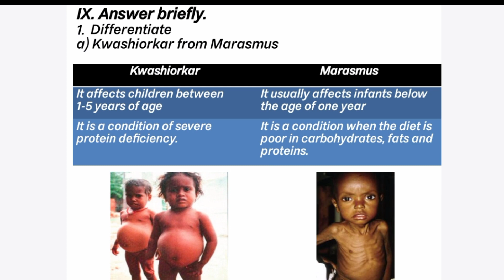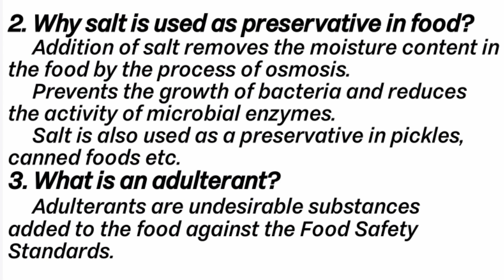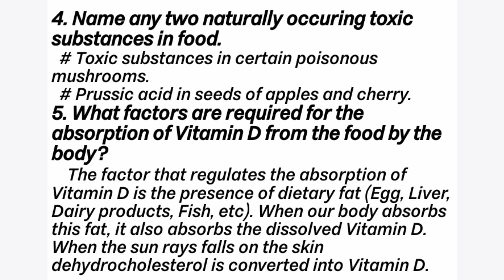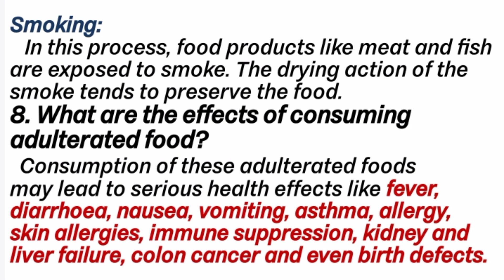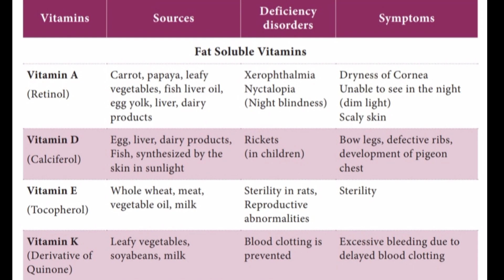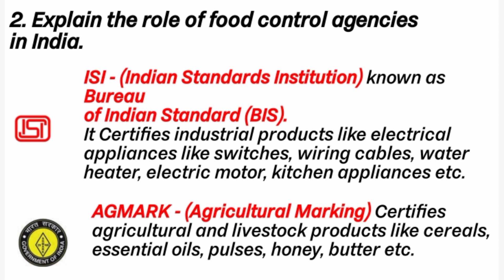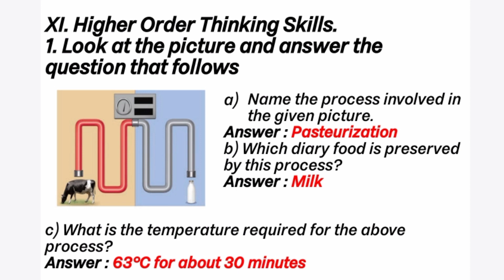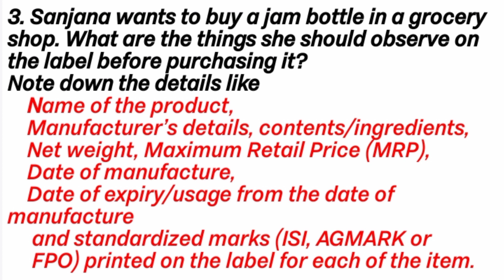9th std Science-Biology Unit 21 Nutrition and Health Book Back 2Mark, 5Mark & HOT'S Question answer